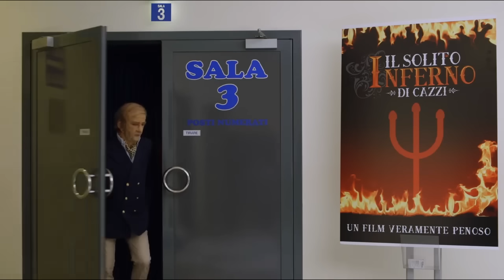La solita commedia - Inferno Clip 'Ruggero e Gianluca vanno al cinema' (2015) - Mandelli, Biggio HD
La Solita commedia - Inferno guarda la clip divertente con Francesco Mandelli e Frabrizio Biggio